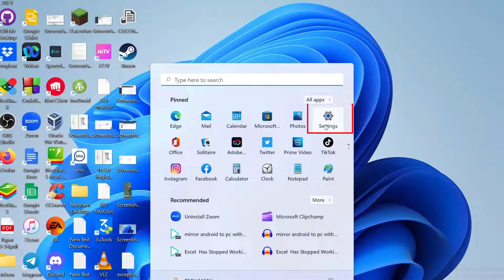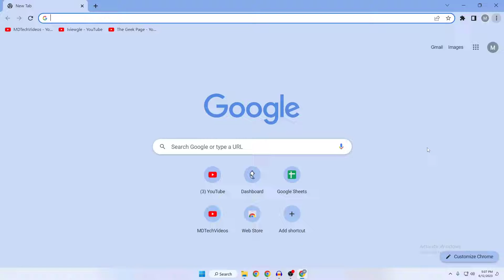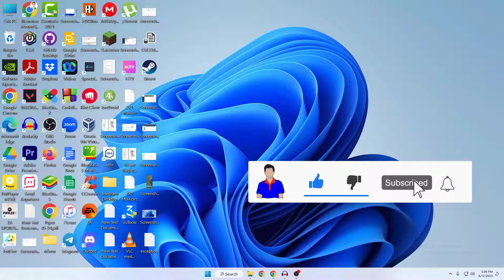How to change default browser in windows 11 || Make any browser as default || Tech Mash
In this tutorial, I'll be showing you how To change the default browser in Windows 11, you can follow these steps:

Click on the Start button, located in the bottom left corner of the taskbar.

From the Start menu, click on the Settings icon. It resembles a gear and is located above the Power button.

In the Settings window, click on the "System" category.

From the left sidebar, select "Default apps."

Scroll down until you find the "Web browser" section.

Click on the currently selected browser, and a list of available browsers will appear.

Choose the browser you want to set as the default.

Close the Settings window.

After following these steps, the selected browser will become the default browser for all web-related activities in Windows 11. This includes opening links from other applications, opening HTML files, and more.